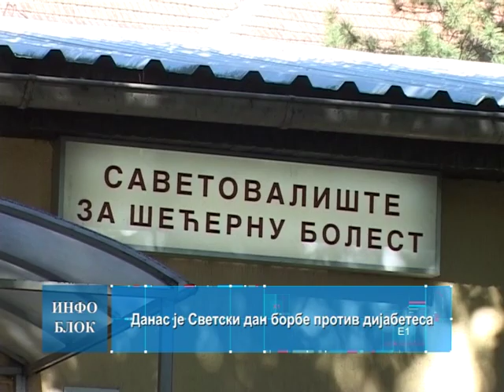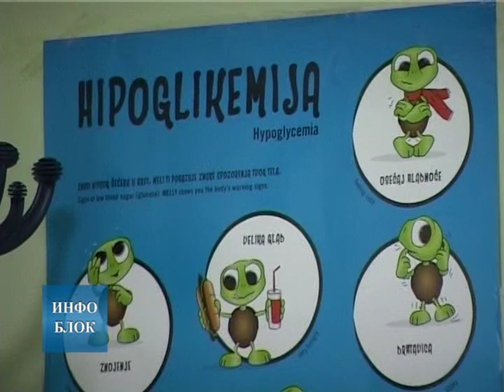Данас је Светски дан борбе против дијабетеса